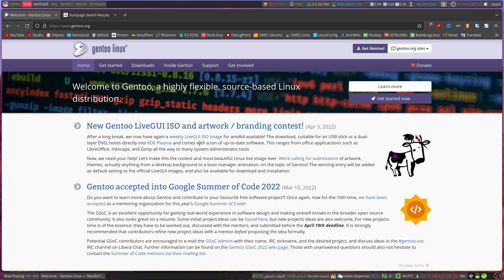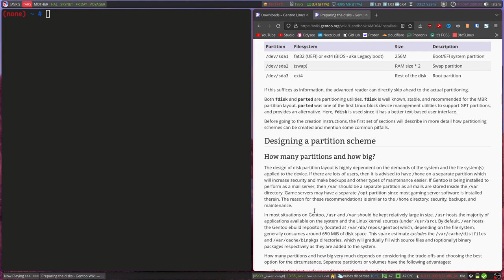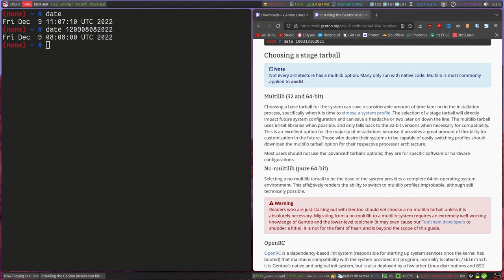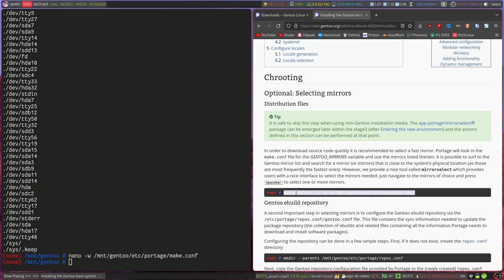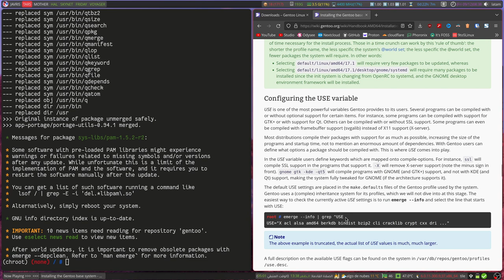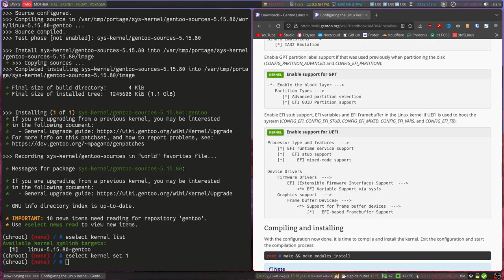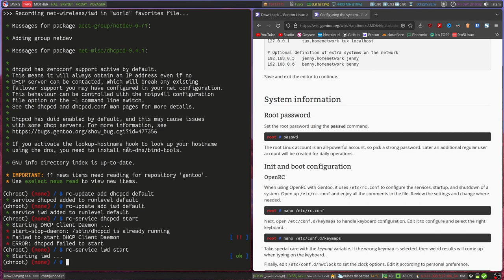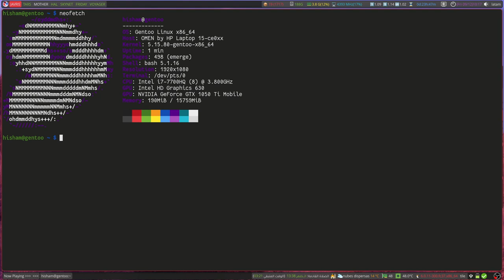الدليل العربي الوحيد ـ تثبيت جنتو 2022 - Gentoo